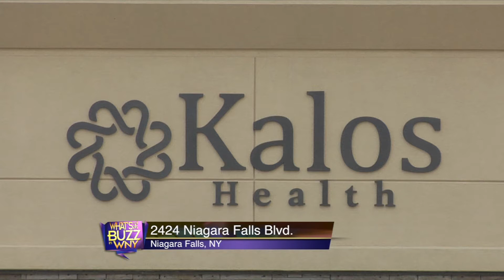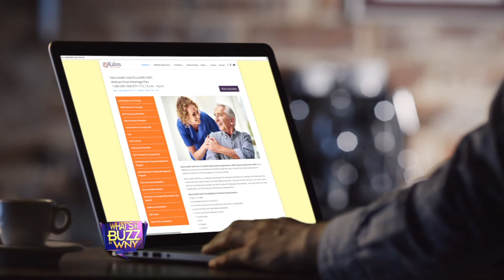What's The Buzz - Kalos (Benefits)